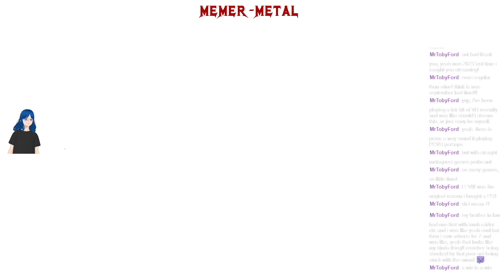Crisis Core Final Fantasy 7:Reunion pt 7 Zack Meets Cloud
Recently got a ps5 lets give the ps5 version of Crisis core a bash, watch me Play it live on twitch,